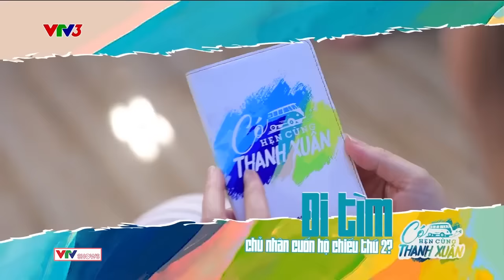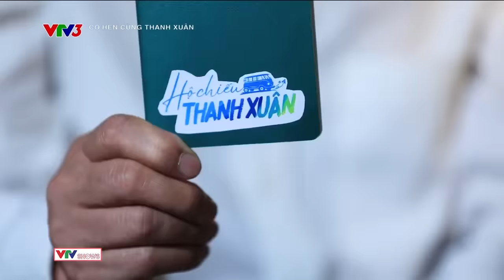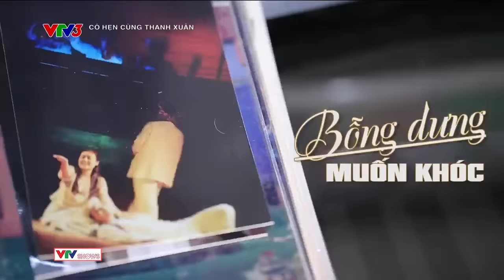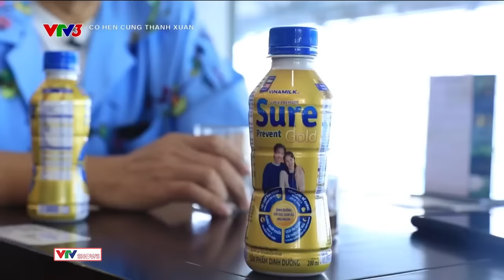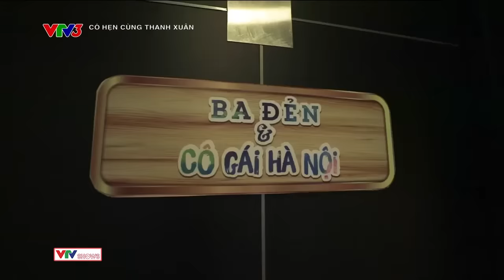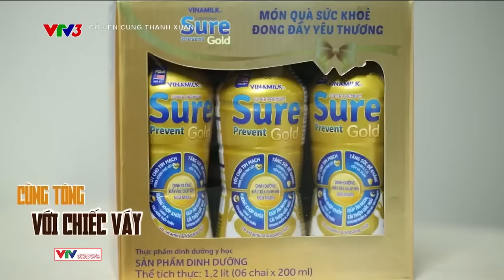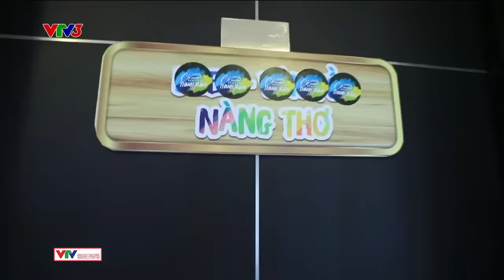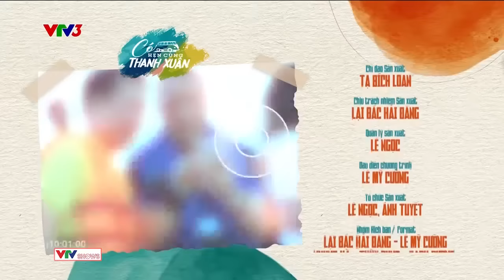Có hẹn cùng thanh xuân | Tập 1 FULL | Nhà báo Lại Văn Sâm lần đầu được hồi xuân cùng các bạn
Nhà báo Lại Văn Sâm lần đầu được hồi xuân cùng các bạn | Có hẹn cùng thanh xuân | Tập 1